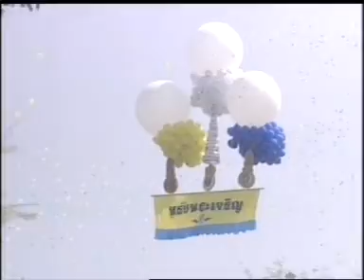5 ธันวา 53 ในหลวงเสด็จออกมหาสมาคมฯ 5/6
พระบาทสมเด็จพระเจ้าอยู่หัว และ สมเด็จพระนางเจ้าฯ พระบรมราชินีนาถ พร้อมพระบรมวงศานุวงศ์ เสด็จพระราชดำเนินโดยรถยนต์พระที่นั่ง จากโรงพยาบาลศิริราชไปยังพระบรมมหาราชวัง เสด็จออกพระที่นั่งอมรินทรวินิจฉัย ในพระราชพิธีเฉลิมพระชนมพรรษาพระบาทสมเด็จ พระเจ้าอยู่หัว วันที่ 5 ธันวาคม 2553 ประชาชนส่งเสียงทรงพระเจริญกึกก้อง ทรงย้ำคนไทยมีสติรู้ตัวไม่ประมาท เข้าใจ และทำหน้าที่ของตนเองให้ดีที่สุด เพราะหากประมาท ขาดสติยั้งคิด ทำให้เกิดความผิดพลาด เสียหาย เป็นอันตราย ทำให้กระทำสิ่งที่มิใช่หน้าที่โดยชอบ อาจจะนำความเสื่อมสลายมาสู่ตนเองและประเทศ ชาติได้
Ref :: โทรทัศน์รวมการเฉพาะกิจแห่งประเทศไทย